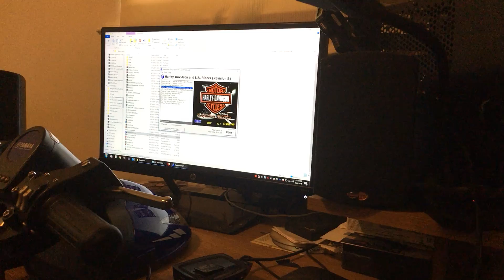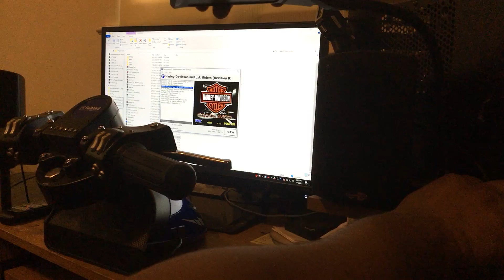Emulators w/Daryl: Full Analog Controls on Harley Davidson & LA Riders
Just a quick demonstration showing gameplay of Harley Davidson & LA Riders on the Supermodel emulator using fully analog controls.

Yamaha MS1 PS2 Handlebar Controller was used for steering

Logitech MOMO Racing Wheel's Pedals were using for acceleration and brake